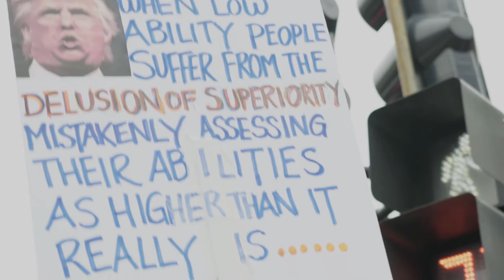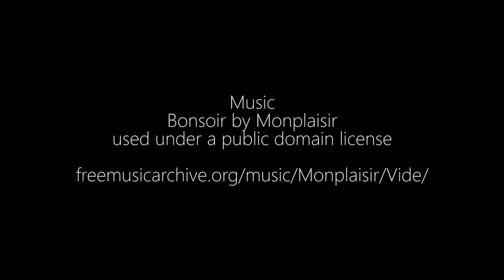Women's March Supercut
Some slowed down looks at the Women's March.